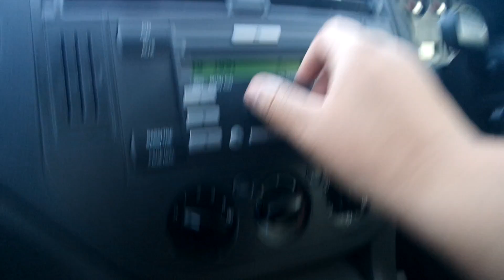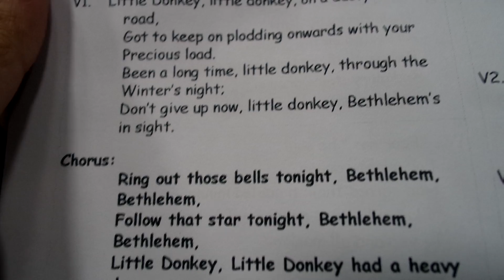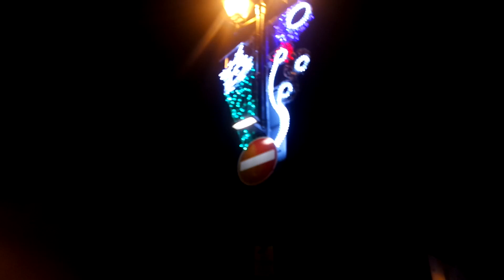We Celebrate Christmas Eve (Day 9)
Today is Christmas day!!!